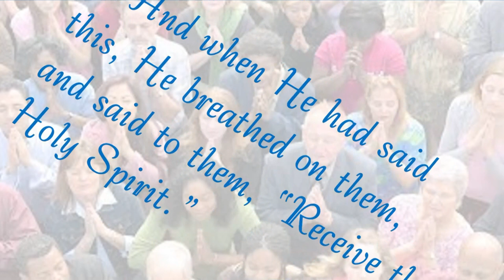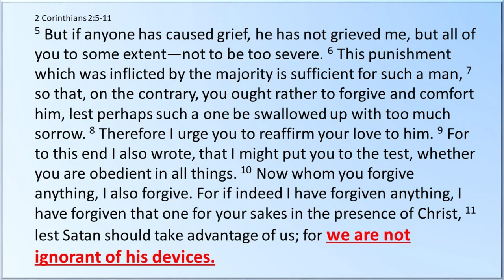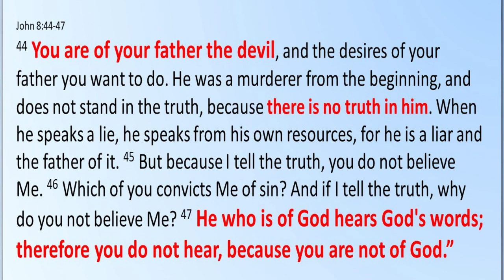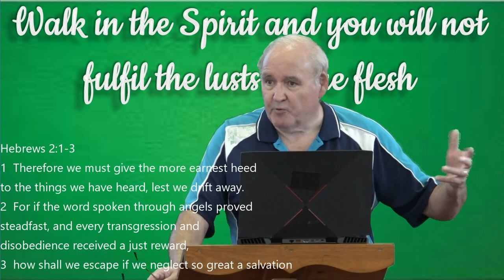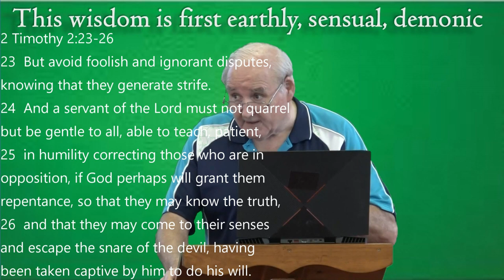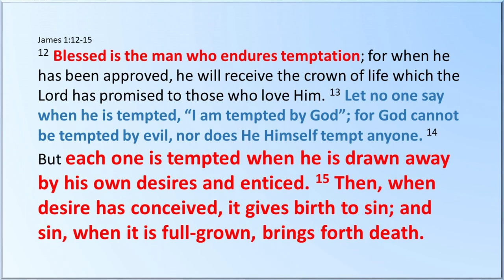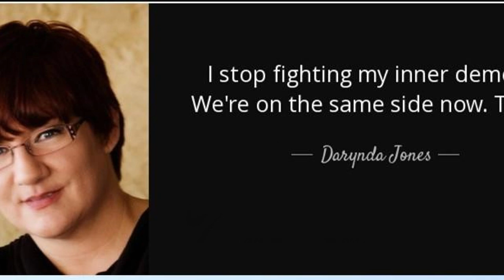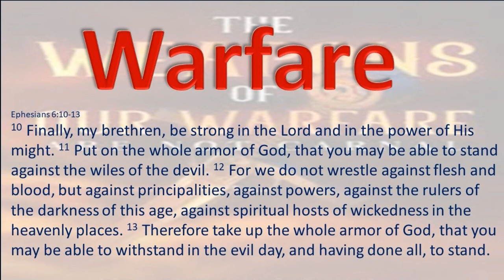We do not wrestle with flesh and blood, but against the powers of darkness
Part 2 in tackling the war against the kingdom of darkness.